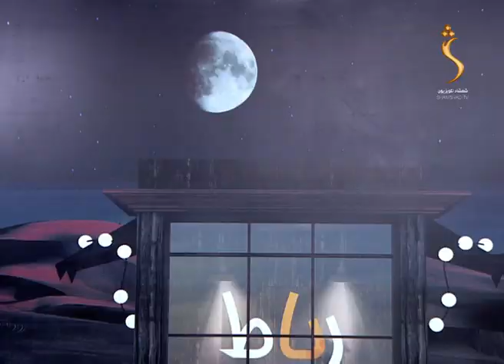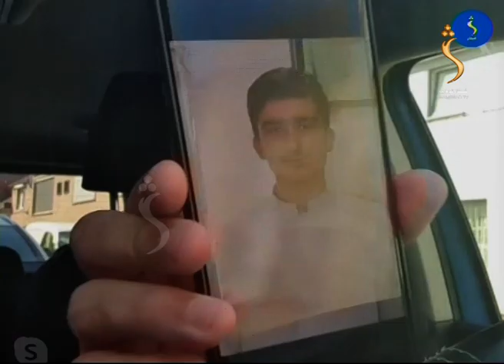Rabat - Shamshad TV 30.05.2020 / Season 01 - EP 22 | رباط - قیس احمد شینواری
Rabat -  رباط
مېلمه: قیس احمد شینواری د بلجیم مسافر
رباط خپرونه چې د مسافرو لپاره ځانګړې خپرونه ده او هغه مېلمانه ورته را غواړو چې له هېواده بهر د مسافرۍ ژوند تیروي، دوئ سره د مسافرۍ او د شخصي ژوند په اړه خبرې اترې کوو
تاسو هم کولی شئ چې د وټس اپ شمیرې له لارې مسج وکړئ چې راتلونکو خپرونو کې له تاسو هم دغه د مسافرۍ کیسې واورو.
Part (EP) 22

The feel of your language is in your entertainment too! Watch your favorite Travelers and Social  TV show.

Yahsat 52.5E
DVBS2/8PSK
Polarization: Horizontal